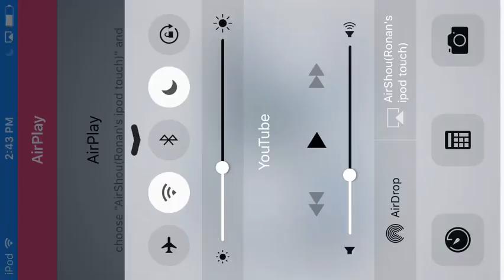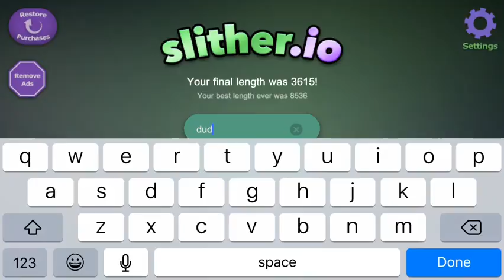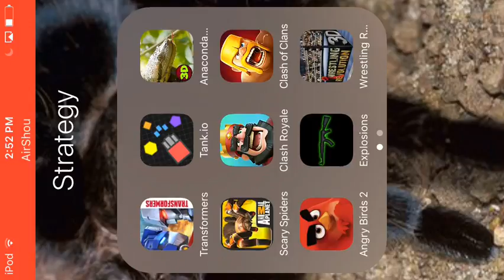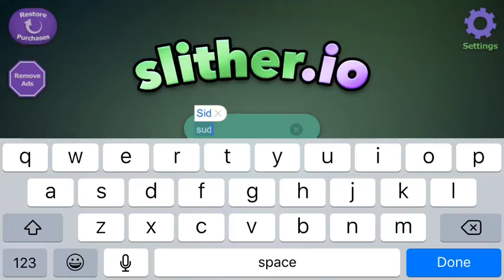Slither.io"NOT THE LAG!!!"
I can finally can play slither.io and recorded it.
Yay!!!